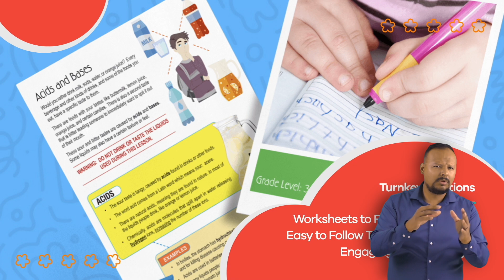ASL Bison of the West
What is the difference between a buffalo and a bison? This video for kids explains that there are no buffalo in the United States (unless you can find one in a zoo, of course). That big brown creature that roams Yellowstone National Park is an American Bison. These mammals certainly look similar to yaks and buffalos and, to some degree, cows. But they are their own species. In fact, the scientific name for a bison is bison bison bison!

The diet for a bison consists of only plants. Bison do not eat meat. Primarily, they eat mostly grasses, weeds, and leafy plants. They actually consume around 24 pounds of grass every day. They eat until they are full, then they rest. Then they eat again and rest again. They do this over and over for nine to eleven hours every day!

At one point in American history, there were tens of millions of bison roaming North America. Sadly, this massive population was reduced to only 500 animals, almost sealing their fate as extinct. The animals were hunted as a sport or killed for other reasons, even government-encouraged reasons. But President Theodore Roosevelt saved the day for the bison when he realized amazing the land out West was with the bison on it. He and a man named William Hornaday formed the American Bison Society. Because of their efforts, bison now live in all 50 states!

We hope you and your student(s) enjoyed learning about this unique beast! If you want to learn even more, head over to our website and download one of our many lesson plans about animals, full of activities, worksheets, and more!